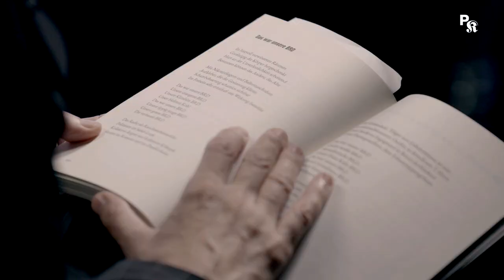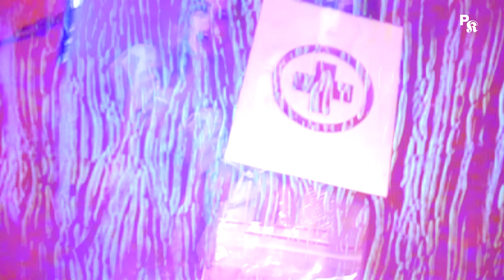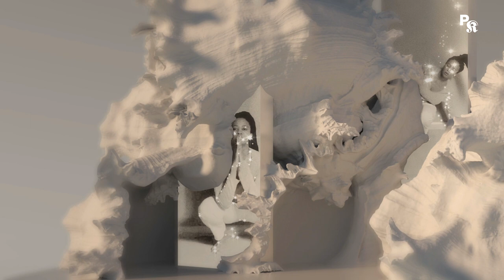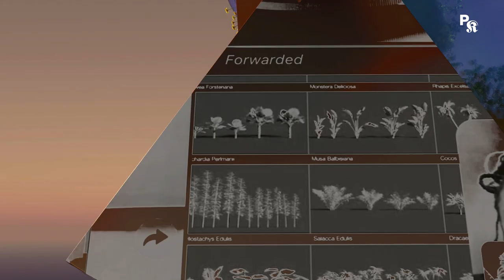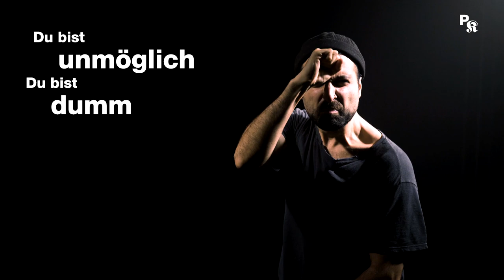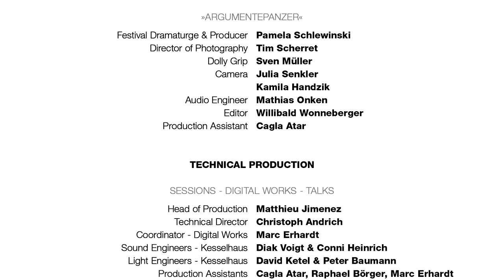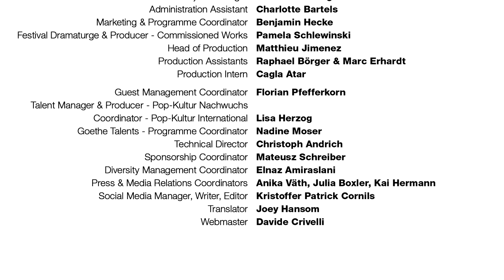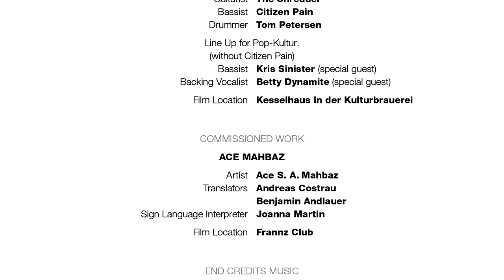Pop-Kultur 2020 | PART 3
Pop-Kultur 2020 is happening online. In this year’s edition, 36 audio-visual works from around the world will be compiled into three feature-length shows, a kind of supercut of perspectives. They will be made available to stream from the 26th to the 28th of August each evening at 20:20. After their premiere, each individual contribution will also be available to watch in full-length in the media library at our

In the third part of the Pop-Kultur show, Isolation Berlinwill present music from their forthcoming album, and King Khan his Commissioned Work »Rat-Tribution Now«. Like Khan, Cartel Madras are from Canada and have created one of the internationally produced Digital Works, as have the all-round artists Evija Vēbere, JOJO ABOT and the post-punk duo Super Besse, split between Minsk and Berlin. Besides a special performance by the Berlin queer punk band Eat Lipstick, a videozine by the duo Mueran Humanos and an ambivalent love letter to Berlin by actor Ace Mahbaz recited in German sign language, Mpho Sebina & S.Fidelity will present the results of their Goethe Residency, while Ted Gaier’s Commissioned Work is a talk with author Claudia Basrawi about the topics in his essay collection »Argumentepanzer«.

All works for Pop-Kultur 2020 have English or German subtitles. This video is also available as German audio film version.

Deutsch

Pop-Kultur 2020 findet online statt. 36 audio-visuelle Werke aus aller Welt werden bei der diesjährigen Ausgabe in drei abendfüllende Showformate integriert, eine Art Supercut der Perspektiven. Ausgestrahlt werden die drei Teile zwischen dem 26. und 28. August ab jeweils 20.20 Uhr online. Die einzelnen Beiträge werden auch nach Erstausstrahlung in voller Länge über die Mediathek abrufbar sein.
Im dritten Teil des Showformats von Pop-Kultur präsentieren Isolation Berlin Musik von ihrem kommenden Album und King Khan sein Commissioned Work »Rat-Tribution Now«. Wie Khan kommen auch Cartel Madras aus Kanada und haben eines der externen produzierten Digital Works angefertigt, wie sie an diesem Tag auch von den beiden Allround-Künstlerinnen Evija Vēbere und JOJO ABOT sowie dem in Minsk und Berlin ansässigen Post-Punk-Duo Super Besse eingereicht wurden. Neben einer besonderen Performance der Berliner Queer-Punk-Band Eat Lipstick, einem Videozine des Duo Mueran Humanos und einem ambivalenten, in deutscher Gebärdensprache vorgetragenem Lob auf die Stadt Berlin durch den Schauspieler Ace Mahbazpräsentieren Mpho Sebina & S.Fidelity die Ergebnisse ihrer Goethe Residency, derweil Ted Gaier für sein Commissioned Work mit der Autorin Claudia Basrawi über die Themen seines Essaybands »Argumentepanzer« spricht.

Alle Arbeiten für Pop-Kultur 2020 haben englische oder deutsche Untertitel. Dieser Beitrag ist außerdem als Hörfilmfassung verfügbar.

Isolation Berlin 00:00:53

Cartel Madras: »Working« 00:05:10

JOJO ABOT: »Dokuidzidudu« 00:09:36

»Argumentepanzer« 00:15:53

Mueran Humanos: »Laguna Cementerio« 00:21:39

Evija Vēbere: »Vienradzis« 00:26:53

»Speaking of Sampling« 00:30:54

King Khan: »Rat-Tribution Now« 00:34:53

Goethe Talent Residency: Mpho Sebina & S. Fidelity 00:38:41

Super Besse: »Ozhog« 00:43:08

Eat Lipstick 00:48:28

Ace Mahbaz 00:53:36